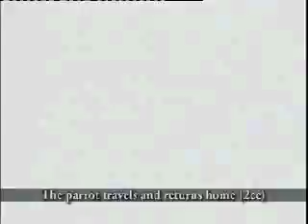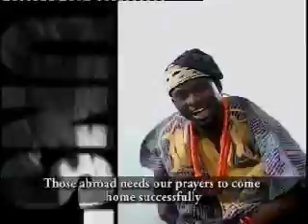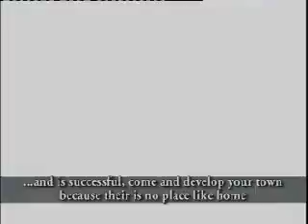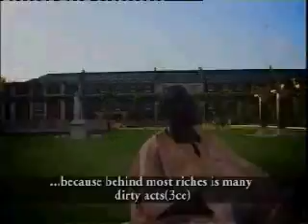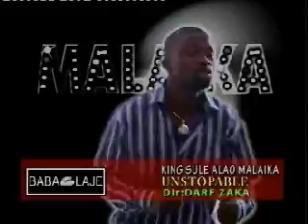sule alao malaika unstopable 4.mpg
sule alao malaika alayeluwa  unstopable 4